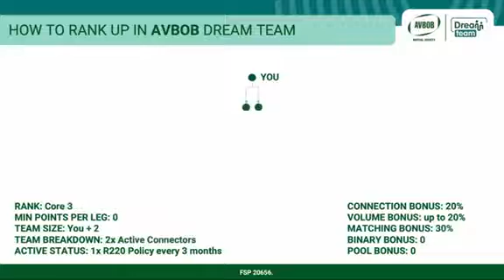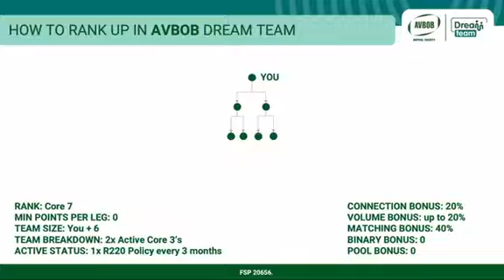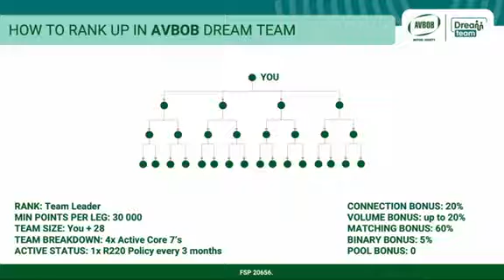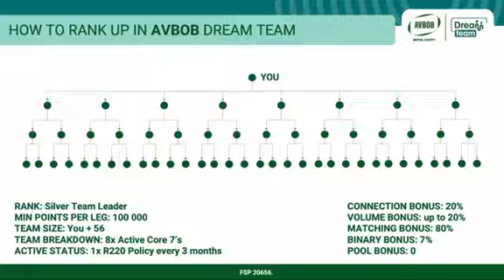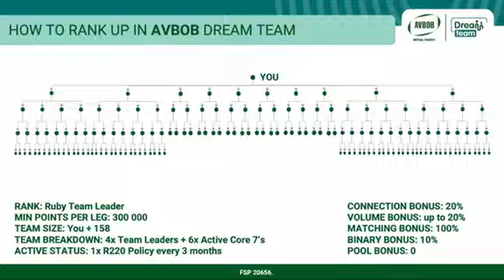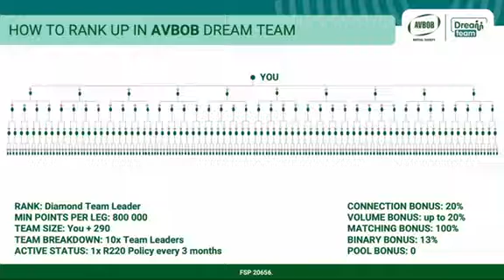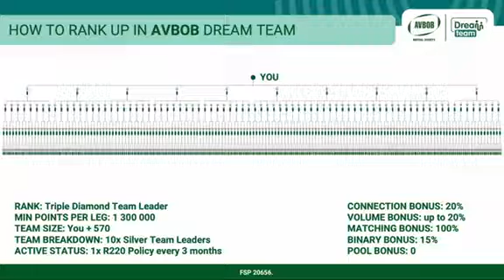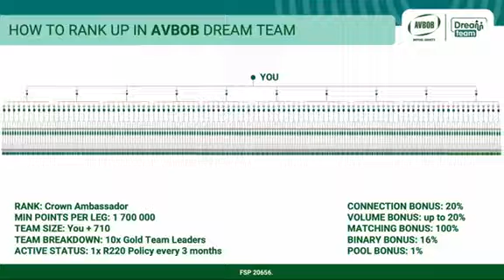HOW TO RANK UP ON AVBOB DREAM TEAM 🇿🇦